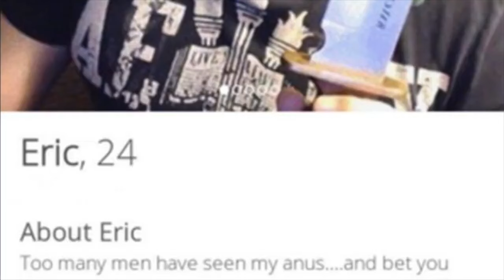Reacting to THIRSTY Comments About Me PART 2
Lindsay Ivan
SCARBOROUGH, ONTARIO
CANADA
M1B 0B9